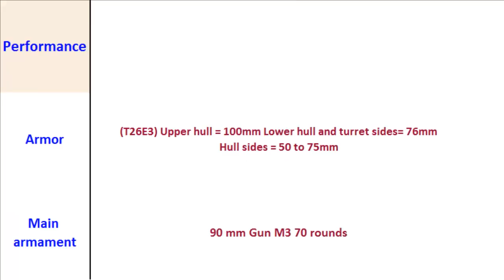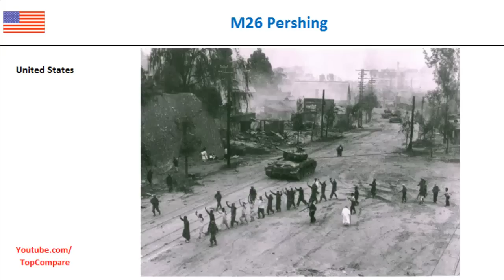M26 Pershing, Tank performance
M26 Pershing, Tank performance : The Pershing was the first operational heavy tank of the US Army; originally designated the T26, the tank ended its service as the M26 Pershing medium tank. Named after General John J. Pershing who led the American Expeditionary Force in Europe in World War I, it was briefly used both in World War II and in the Korean War. Intended as an improvement of the M4 Sherman, the prolonged time of development meant only a small number saw combat in the European theater, most notably the 9th Armored Division's dramatic dash to take the Bridge at Remagen. In combat it was, unlike the M4 Sherman, fairly equal in firepower and protection to both the Tiger II and Panther tanks but was underpowered and mechanically unreliable. This became even more evident in the Korean War, where the M26, while an overmatch for the T-34-85, had severe problems with the hilly terrain and was withdrawn in 1951 in favor of its improved derivative, the M46 Patton, which had a more powerful and reliable engine. The lineage of the M26 continued with the M47 Patton, and was reflected in the new designs of the later M48 Patton and M60 Combat Tank.